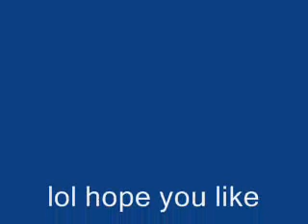YOU WILL DIE!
funny as i did put the clips together with audio but its not mine dont hate